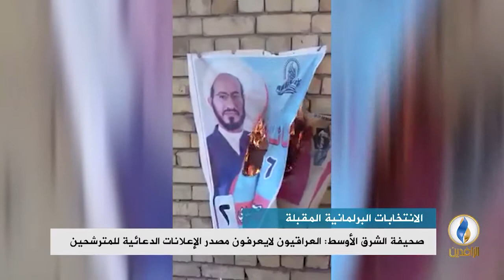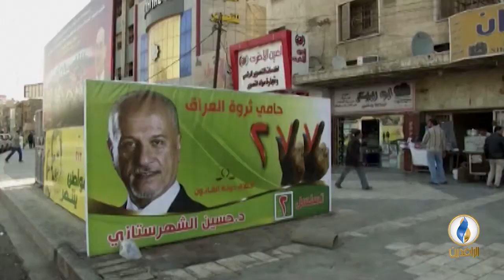تقرير إخباري.. توسع ظاهرة تمزيق لافتات وصور المرشحين للانتخابات في مدن العراق